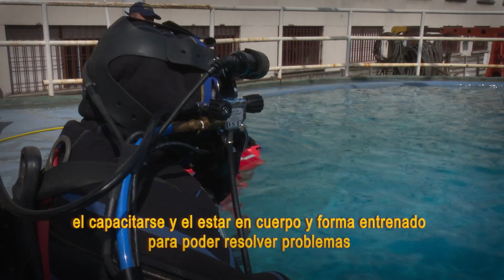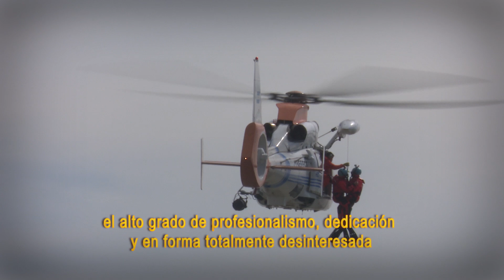[Así Se Trabaja En Prefectura] Así se entrenan los buzos de Prefectura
ASÍ ENTRENAN NUESTROS BUZOS
Todos los días, los buzos de la Prefectura se perfeccionan para cumplir eficientemente con su labor. ¡Mirá cómo se preparan quienes nos cuidan!